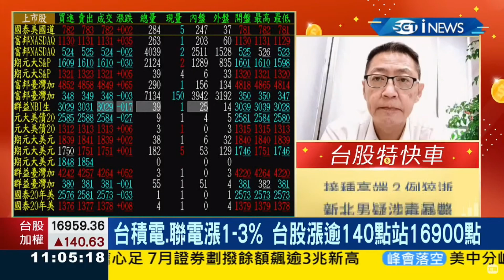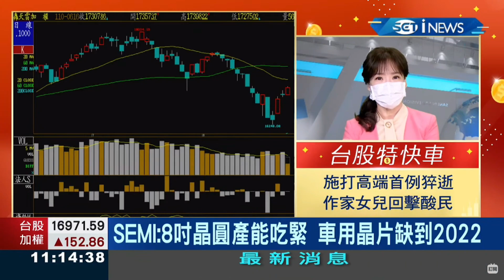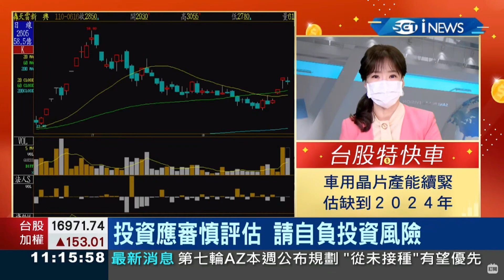2021/08/25 三立連線 蕭又銘 台股特快車